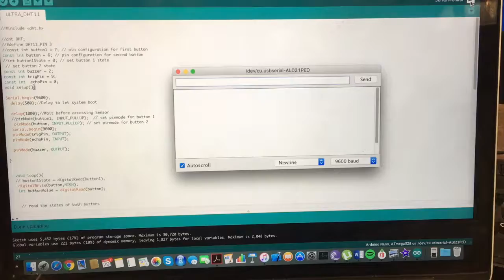Ultrasonic Sensor and Piezo Buzzer